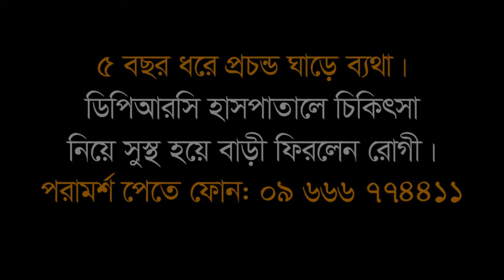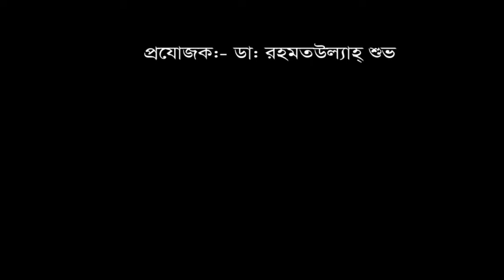৫ বছর ধরে প্রচন্ড ঘাড়ে ব্যথা। 5 YEARS NECK PAIN PATIENT EXPERIENCE